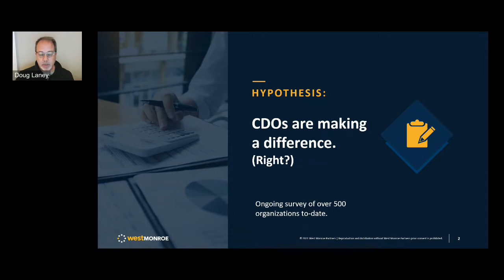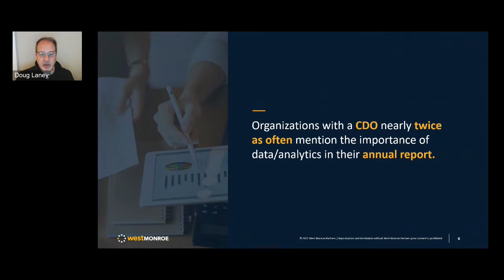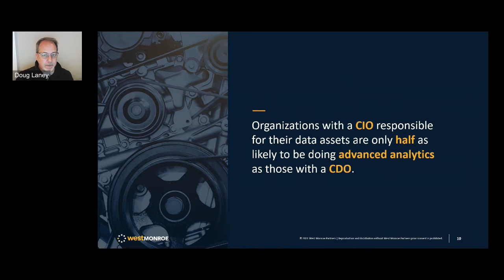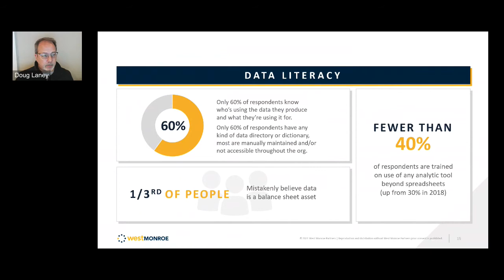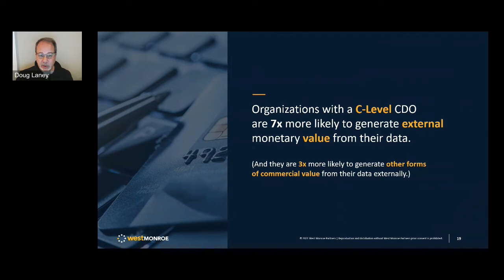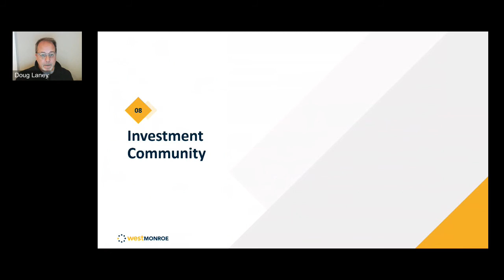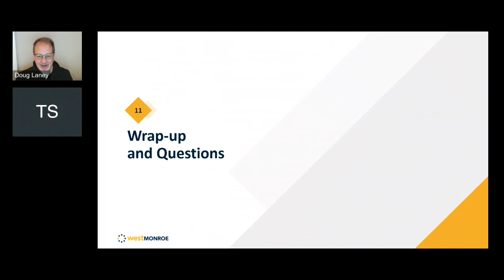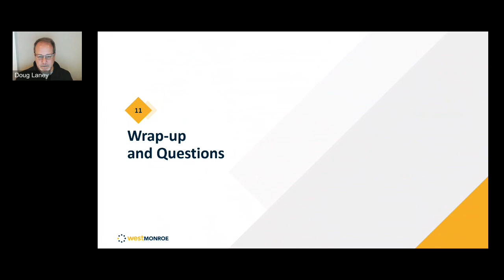The Difference a CDO Makes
The need for an executive responsible for an organization’s information assets today may seem obvious. But some organizations still struggle with making a business case for the role. And even existing CDOs can be confounded about how to formally justify their existence.

This session will share eye-popping findings and analyses from Mr. Laney's ongoing study of over 500 organizations with or without a CDO including:

    The difference between executive and non-executive CDOs
    Their impact on data quality and deployment
    Their impact on business results and business transformation
    Their impact on data monetization, democratization, and value